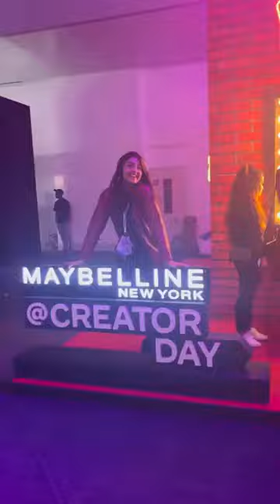FUNDA SHORTS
We do Respect the Efforts of Original Content Owner